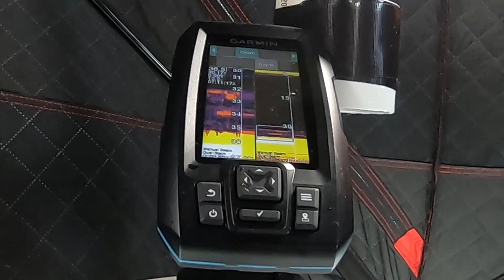ICE FISHING for yellow perch at Fish Lake, Washington (Dads first on the ice)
Woke up early and traveled a little over 2 hours to Fish Lake in search of some fat yellow perch. We were not disappointed by any means as we both caught over 30 fish a piece. This trip was also the first time i got to use my Eskimo Quickfish I3. I'm glad we decided to drag it along it because after the morning was over the wind and rain picked up and never really let up.

My equipment:
Go-Pro hero4 Silver
Go-pro hero7 Black
RAVPower Ace series power banks
Garmin Striker 4+ with dual beam transducer
Eskimo Quickfish I3

Audio credits:

Cloud Chaser by Spence
Castlevania by Density & Time